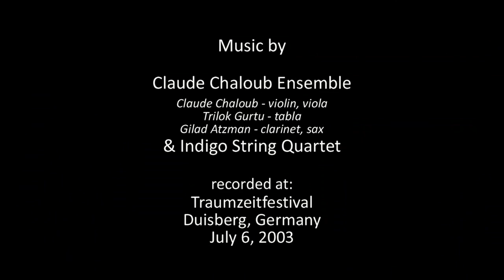View from Button Rock Mountain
Time lapse video facing west at the summit of Button Rock Mountain near Lyons, CO.